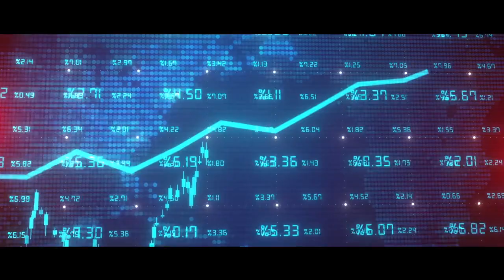Faits Marquants 2022 : Les succès 2022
Au cours de l’année 2022, marquée par un contexte inédit de crise énergétique, nous sommes restés concentrés sur la mise en place de notre stratégie. ENGIE s’est mobilisé sur tous les fronts. Découvrez en image certains de nos grands succès et l’ampleur des défis relevés, à mettre à l’actif de nos 100 000 collaborateurs répartis à travers le monde.